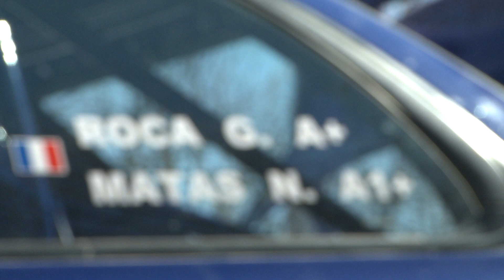Sam & Gilles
Film privé